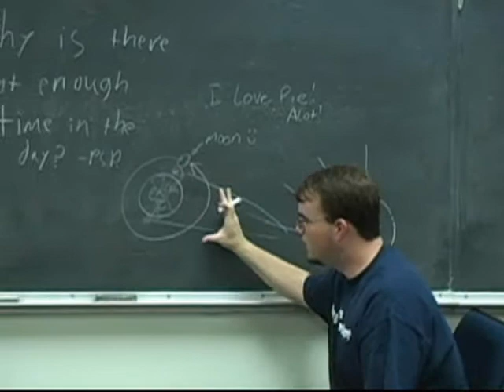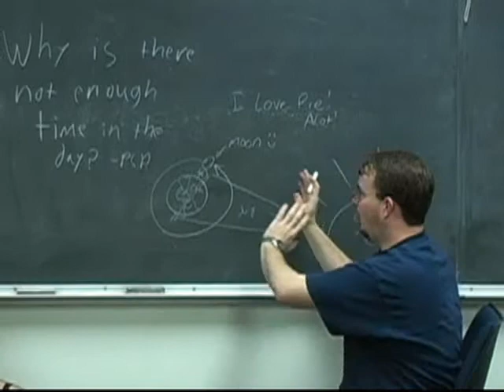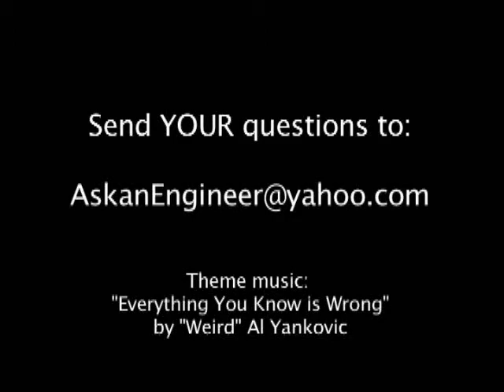Ask an Engineer, episode 3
A couple of engineering students from Mercer University come up with random answers to random questions